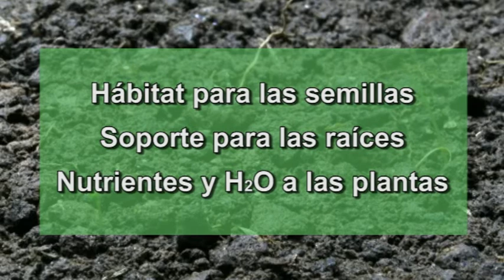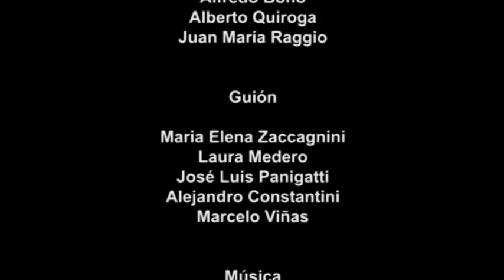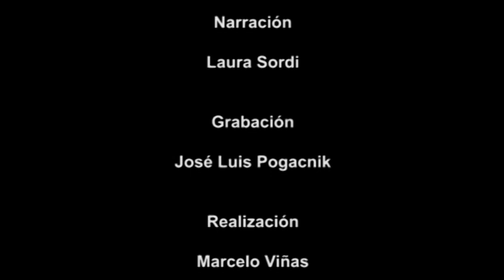MONITOREO AMBIENTAL Y SISTEMAS PRODUCTIVOS: EL SUELO